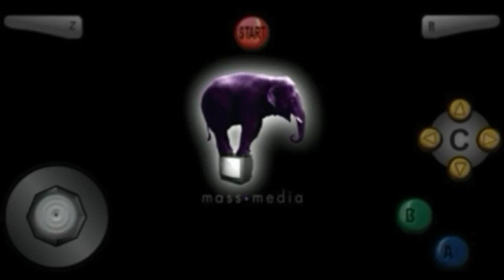Starcraft N64 Custom: Discovery 20211206_0955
Mission Objectives:
Destroy all enemy bases.